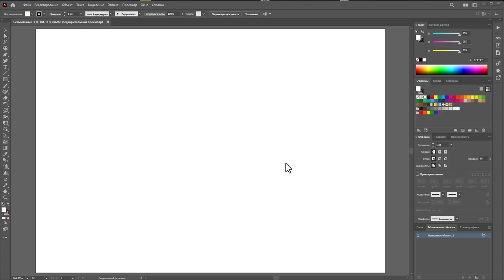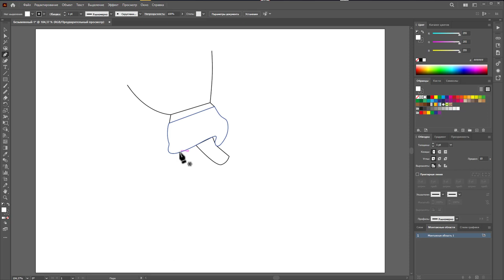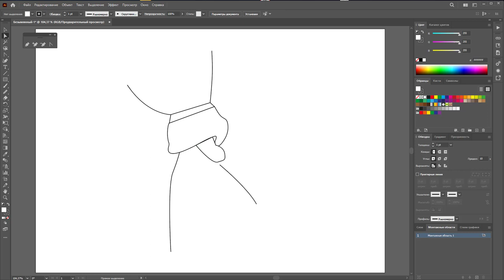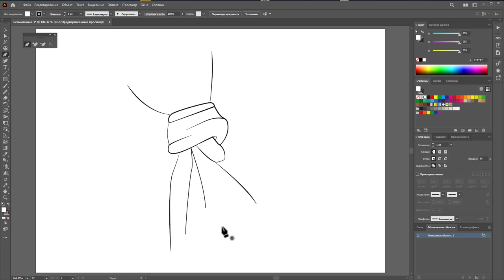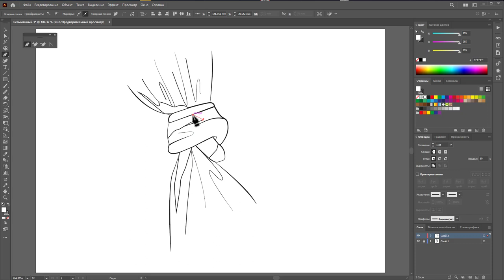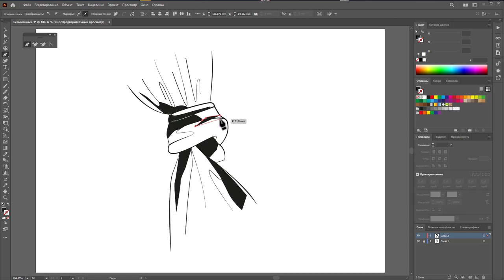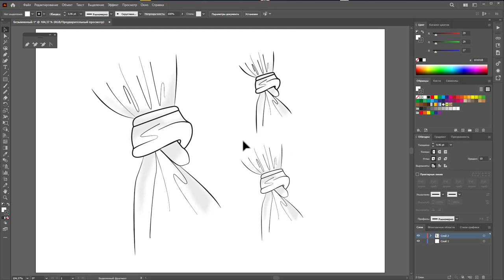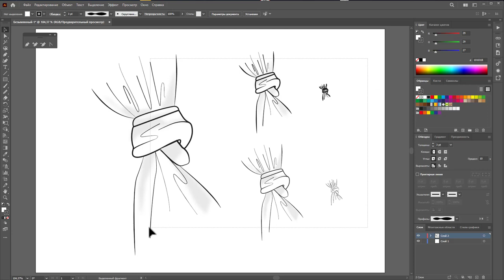Рисуем узелок в Adobe Illustrator